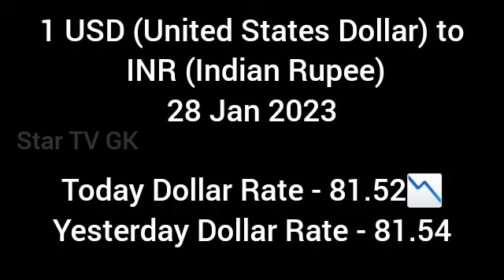Today Dollar to Indian Rupee Exchange Rate 28 Jan 2023 |Today Dollar Rate Equivalent to Indian Rupee